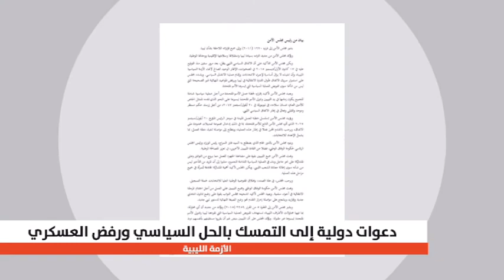تعددت المبادرات لكن الإجماع كان على ضرورة التمسك بالحل السياسي